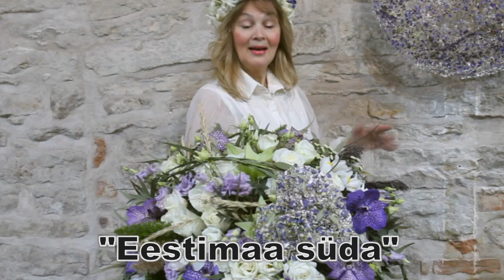video ohtuleht.ee "Eestimaa süda"